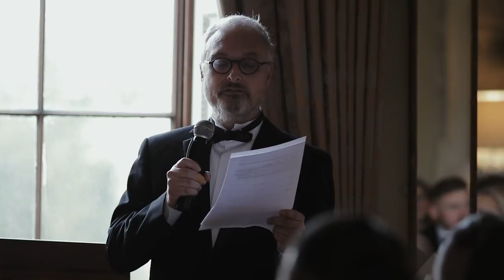Jonathan & Anya | Ston Easton Park | Wedding Highlight Video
It was our first time shooting at Ston Easton Park and what a pleasure it was. The house and grounds were beautiful and considering it was March the weather was on our side with it turning out to be a sunny and warm day.

This lovely couple had made it clear to us that they wanted an upbeat party style video to reflect their fun and infectious personalities. With a casino set up in the basement and friends and relatives performing live music, it sure was a party! And if there was any doubt who started the party, it was definitely the maid of honour with her spice girls inspired song during the speeches!

You both looked amazing, as did all your guests, and we wish you both all the best!